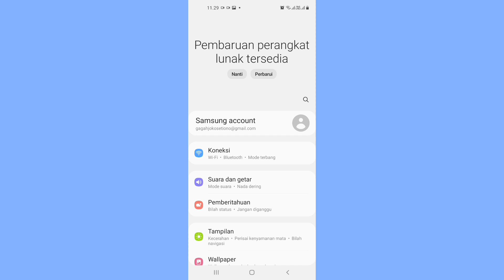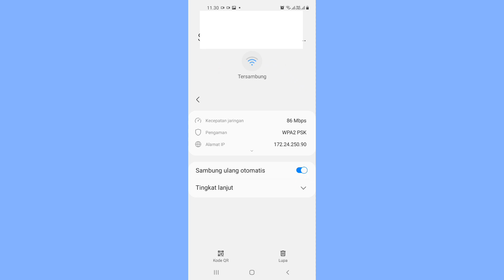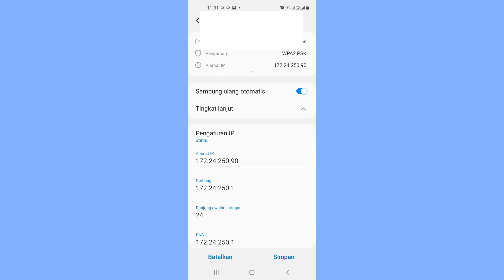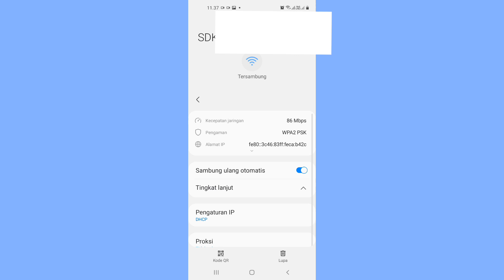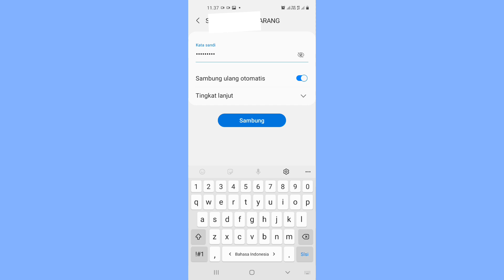Cara Mengatasi Wifi Terhubung Tapi Tidak Bisa Internet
mengatasi wifi padahal sudah terhubung kenapa kok tidak bisa untuk internet pasti sahabat bingung nah kali ini saya akan kasih solusi untuk cara mengatasi wifi yang sudah terhubung tetapi saat kita mau internet tidak bisa begini solusinya